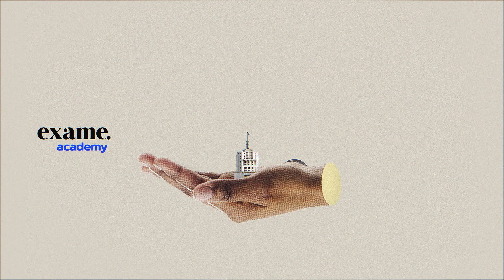Pesquisa eleitoral: Lula tem 44%, e Bolsonaro, 33%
A pouco mais de dois meses do primeiro turno das eleições, o ex-presidente Luiz Inácio Lula da Silva (PT) tem 44% das intenções de voto, e o presidente Jair Bolsonaro (PL) aparece com 33%. Ciro Gomes, do PDT, tem 8%, e Simone Tebet (MDB), 4%. André Janones (Avente) fez 2%. Os demais nomes testados pontuaram 1% ou ficaram abaixo disso.
Todos os números são de uma pergunta estimulada, com os nomes apresentados em formato de lista e fazem parte da pesquisa eleitoral EXAME/IDEIA, divulgada nesta quinta-feira, 21. A margem de erro é de três pontos percentuais para mais ou para menos.
Foram ouvidas 1.500 pessoas entre os dias 15 e 20 de julho. As entrevistas foram feitas por telefone, com ligações tanto para fixos residenciais quanto para celulares. A pesquisa foi registrada no Tribunal Superior Eleitoral (TSE) com o número BR-09608/2022. A EXAME/IDEIA é um projeto que une EXAME e o IDEIA, instituto de pesquisa especializado em opinião pública. Veja o relatório completo